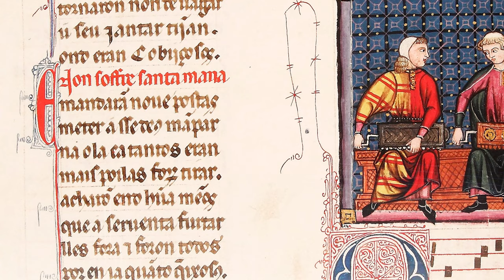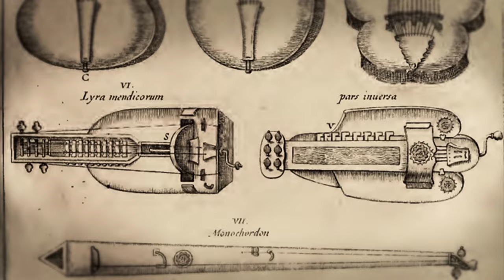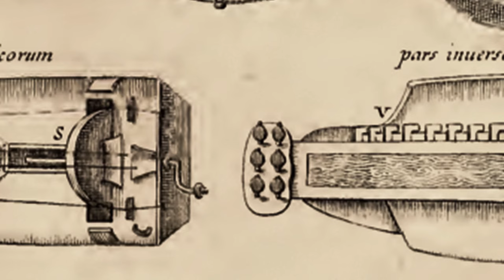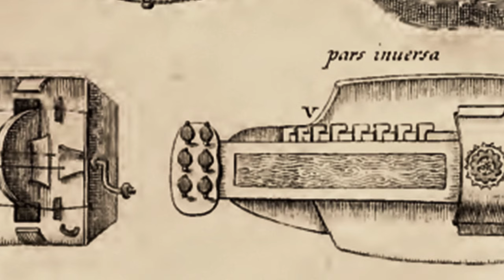Del Organistrum a la Zanfona. Emilio Villalba. Músicas con Historia.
Músicas con Historia: del organistrum a la zanfona.
Emilio Villalba.

Convencionalmente llamado viola de rueda, el organistrum, sinfonía o zanfona es un curioso
instrumento de cuerda frotada que funciona precisamente con una rueda accionada por una
manivela que, a modo de arco, frota las cuerdas del instrumento para producir el sonido.
Normalmente tiene dos grupos de cuerdas: unas que producen una nota contínua y otras a
las que se accede mediante un teclado para realizar las melodías. La mezcla de una nota
continua con una melodía hace que a veces se confunda la zanfona con las gaitas.